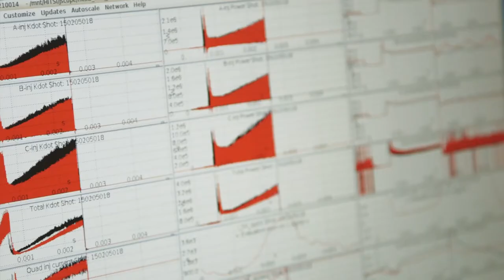City of Seattle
Vibrant. Safe. Rich with natural beauty. This aerial and on-the-ground tour of Seattle shows why the city appeals to international students with bright dreams.